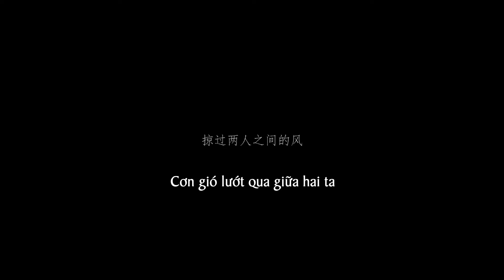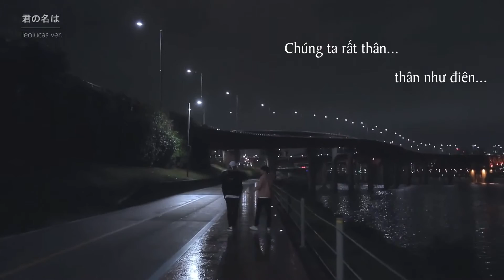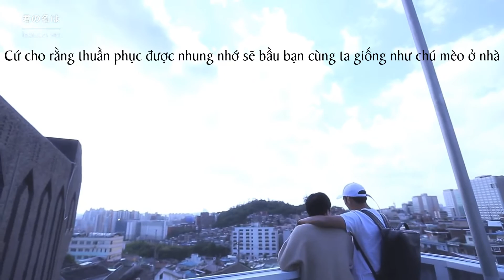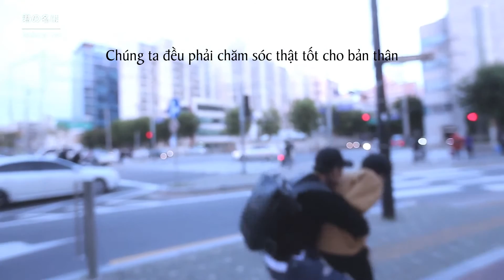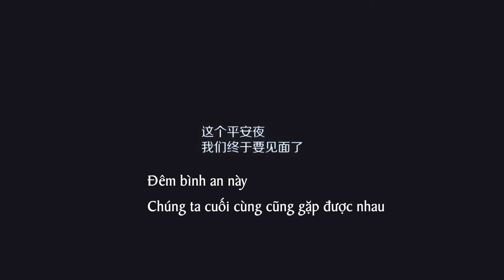[Vietsub] Thật tốt - Châu Thâm (ver LeoLucas)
Song title: Thật tốt
Original: MayDay Ngũ Nguyệt Thiên
Cover: Châu Thâm
Trans + Sub: Mặc Tâm

DO NOT REUP | Vui lòng không đăng tải video này ở nơi khác